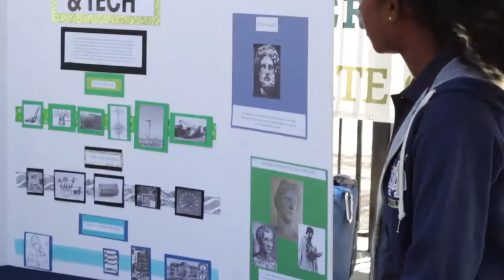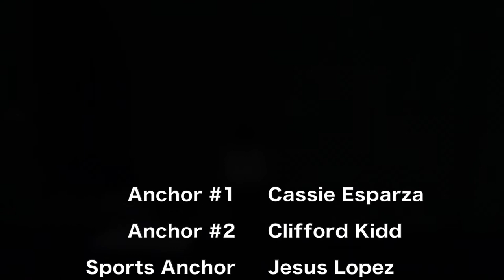MDTV September 2016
Learn about Mater Dei's ability to take learning outside of the classroom with Greek Week and Science Academy's field tips. Meet our two athletes of the month Ben Brown and Alexa Garcia. Learn about two talented freshmen golfers representing their countries in France, and hear homecoming artist Brandon Keyes on this episode of MDTV